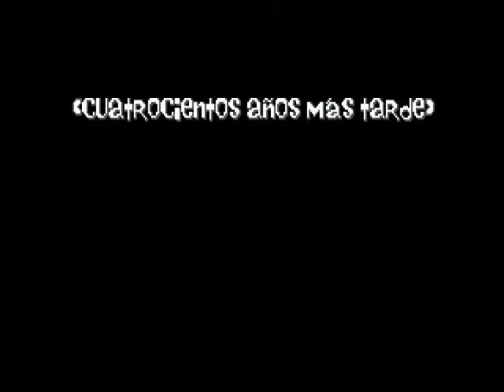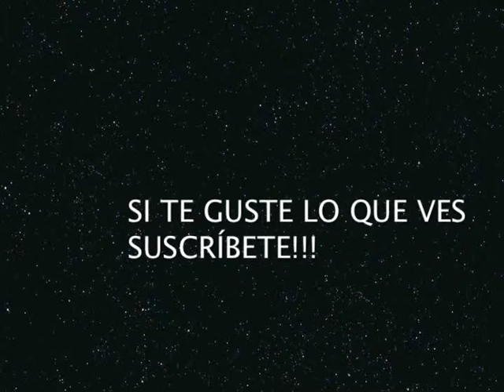Day of the tentacle Parte 3 Español. Hoagie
Day of the Tentacle Parte 3: Hoagie

Videoguía con todas las soluciones para poder terminar este juego.